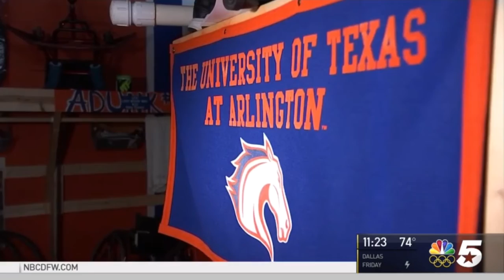Rose Hollermann News Story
Rose Hollermann, University of Texas at Arlington womens wheelchair basketball player. Local news report as she prepares to compete in the 2016 Rio Paralympic Games.